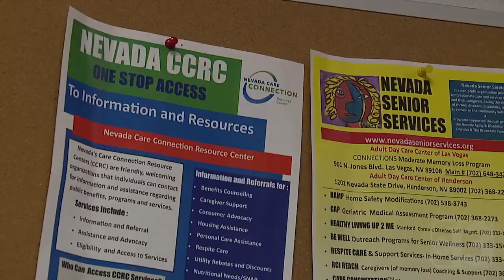Nevada nonprofit starts GoFundMe to help deaf community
Find money or consider closing their doors. Those are the options the Deaf Centers of Nevada are facing.